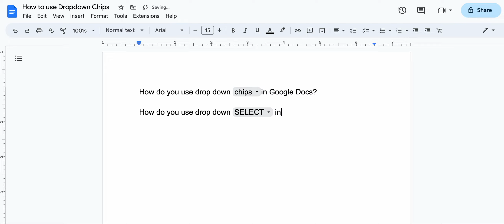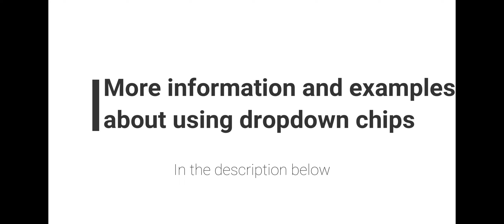Google Doc Dropdown Chips for Digital worksheets